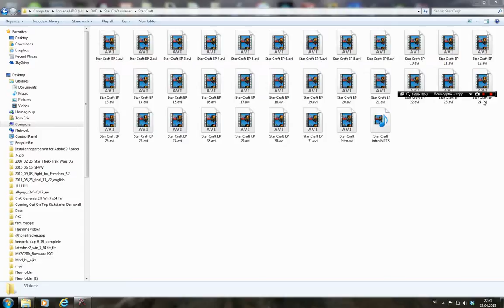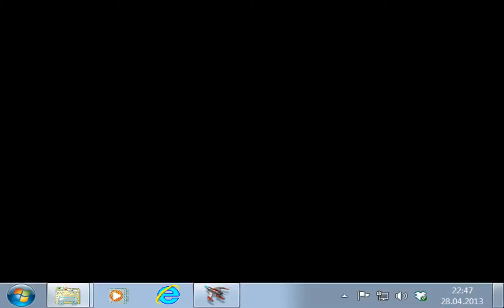Star Craft EP 32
StarCraft EP 32